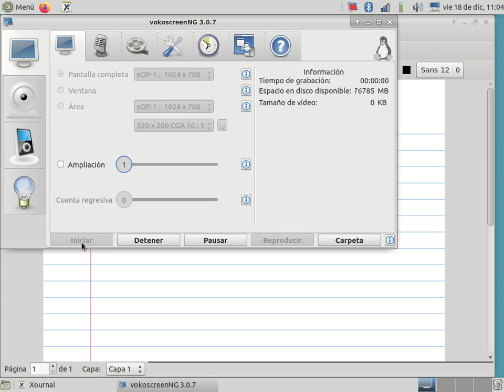Activo del Balance